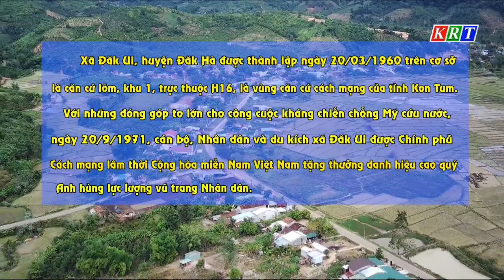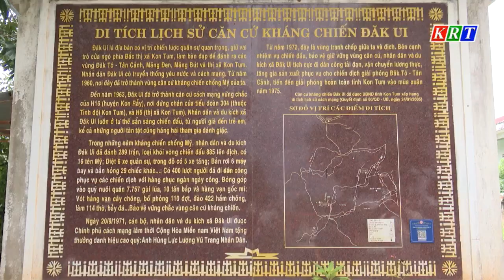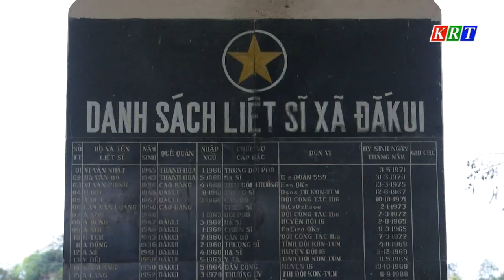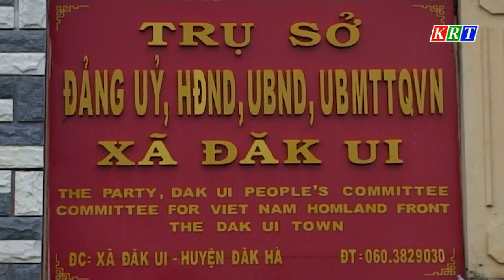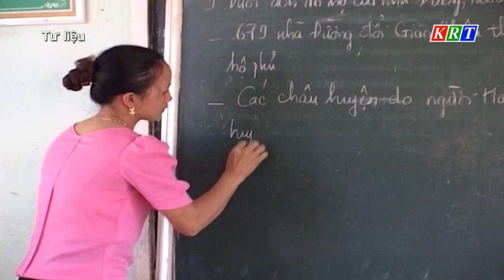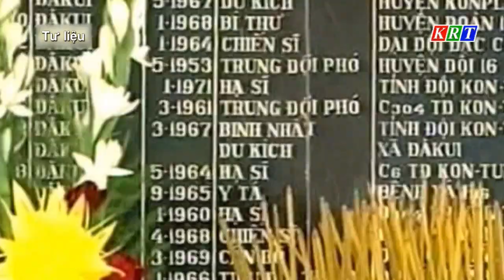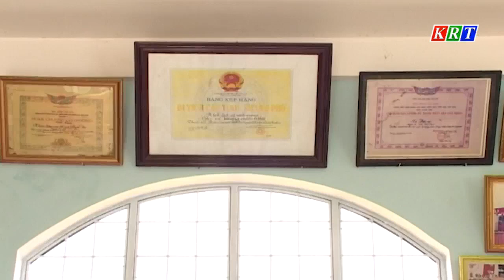Ký sự: Xã Đăk Ui anh hùng